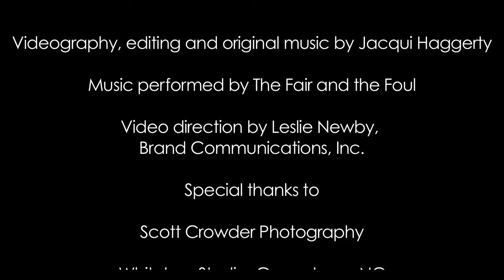Ultrasuede® Behind The Scenes: Red, Red Wine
Don't cry over spilled wine. For more information about Ultrasuede® visit ultrasuede.us.